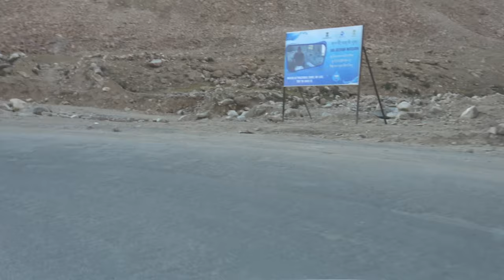Nubra Valley to Leh - Unedited video clips.